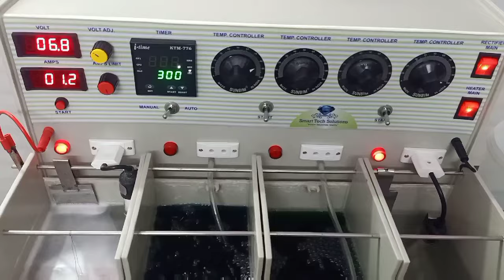Gold Plating On Silver Kada | Gold Plating Machine |Gold Polish Machine | 1gram Gold Plating Machine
Hi,
We manufacture and supply customised gold plating machines for our clients.

We have newly launched this special machine with 4 beakers and 3 Ltr chemical capacity.

This is  "ALL IN ONE" electro plating machine.. You can do gold plating on Brass, Copper, Silver, White Rhodium, Immitation Jewelry and Gold Ornaments etc.

It's simple , Cost Effective And gives Consistency in Quality with long lasting results.

Don't delay for it... Take quick decision and give boost to your business with our consistent PLATING QUALITY 👍

Awaits for your reply ..!!

Regards,
Anil Karotia
Founder & CEO